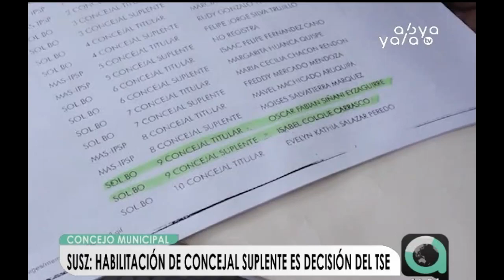Pedro Susz: “Habilitación de concejal suplente es decisión del TSE”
La Paz.- El presidente del Concejo Municipal de La Paz, Pedro Susz, informó que Sol.Bo deja en manos del Tribunal Supremo Electoral (TSE) la habilitación de la concejal Isabel Colque, como suplente de Fabián Siñan